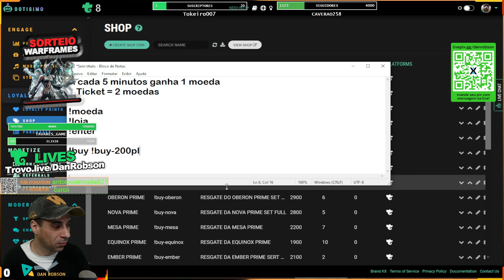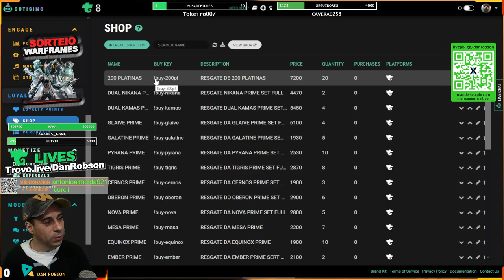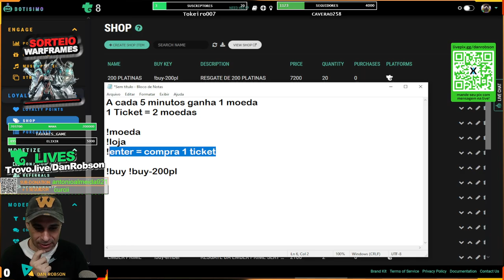Hoje live Especial com Gara, Equinox, Nova, Wukong e Rhino Prime !! Venha participar no Warframe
Hoje live espacial de 12 horas de Duração com muitos prêmios !!
GARA PRIME
EQUINOX PRIME
NOVA PRIME
WUKONG PRIME
RHINO PRIME
APOIO OU DOAÇÕES PARA O CANAL
PIX
APOIE O CANAL Chave PIX 7c28278e-e46b-4c9f-a5ce-13100a325022